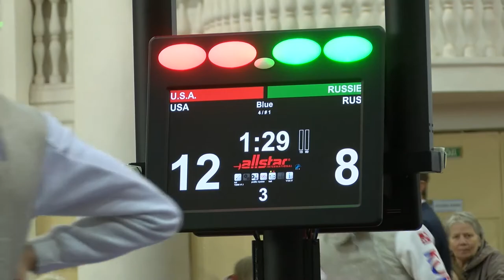"Рапира Санкт-Петербурга" / Командные соревнования